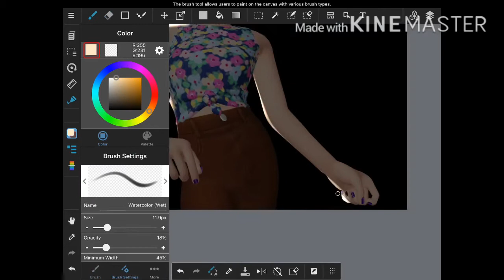Zepeto: Lighting timelapse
MediBang
Zepeto
Kinemaster